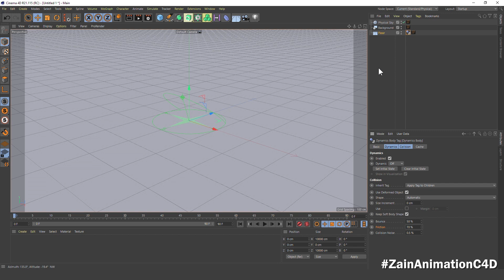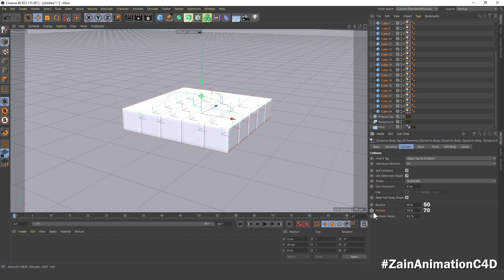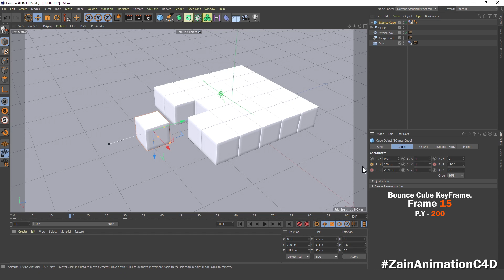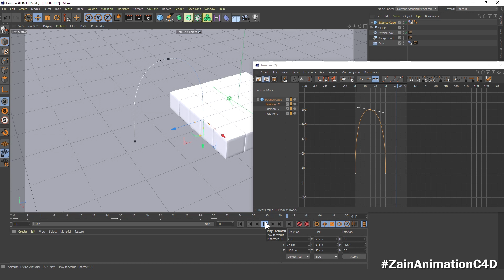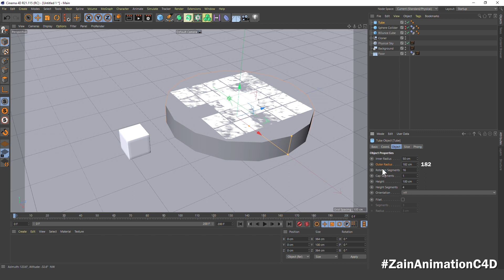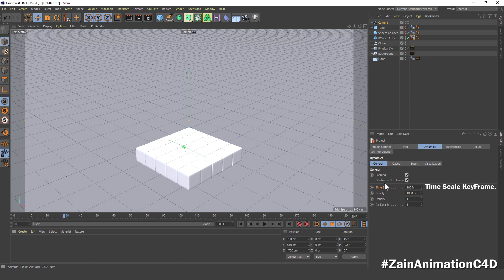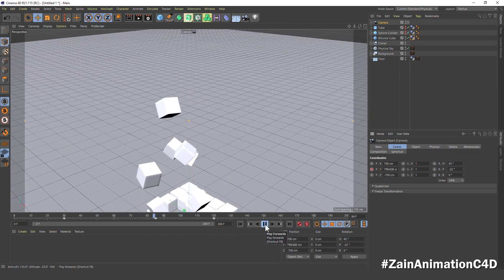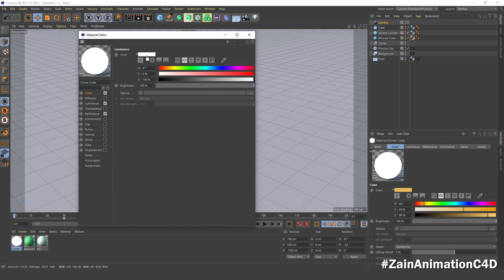Cinema 4D Tutorial 3D Animation #72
Hello Friends In This Tutorial We Are Gonna Be Creating Keyframe Animation Using Cloner And Cinema 4D Dynamics In Cinema 4D.